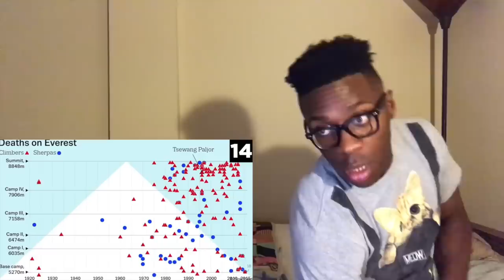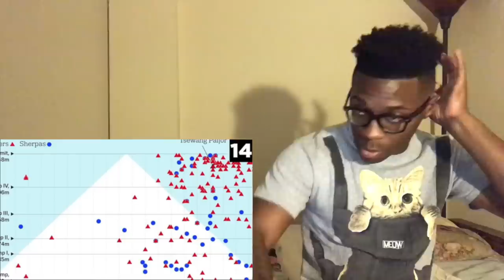Top 15 Mysterious Things Found Frozen In Ice REACTION!!!!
Here's my reaction to "Top 15 Mysterious Things Found Frozen In Ice"